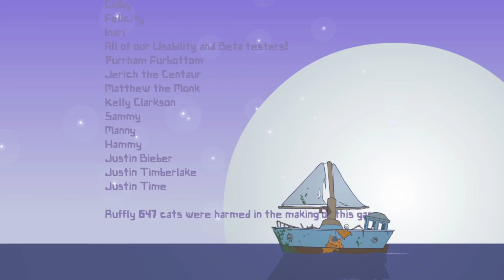Battleblock Theater Ending